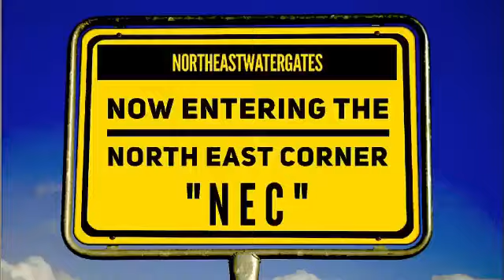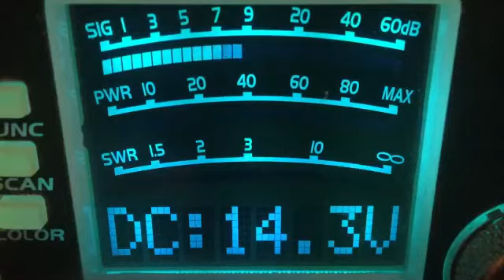CB28-1-3-21–457-IL,357-GA,2Dollar Bill-?,Heart Breaker-MO,Davy Crockett-SC,256-GA,”continued “⤵️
Dive Bomber,350-GA,Bible Thumper-?,243-ME,2Watt-GA